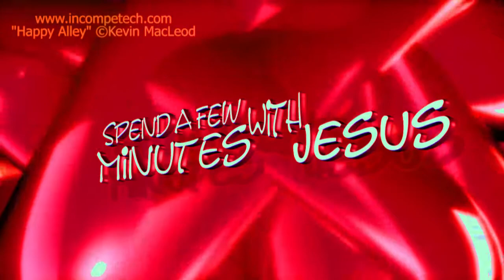Prelude to: Revelation -- Day 4 | #340